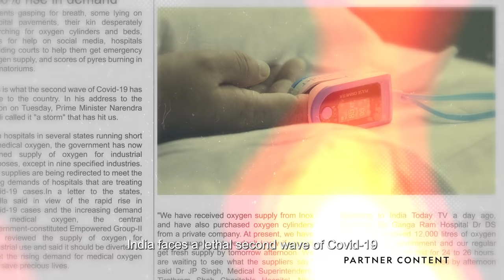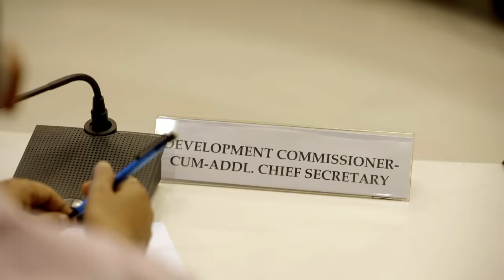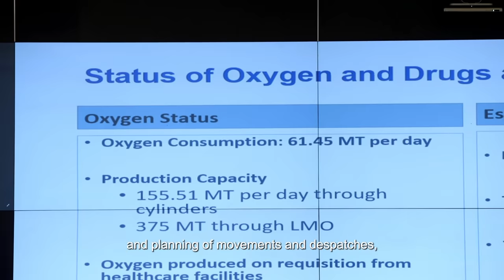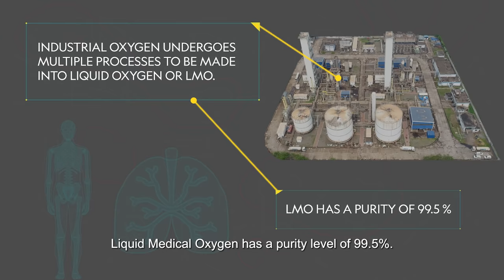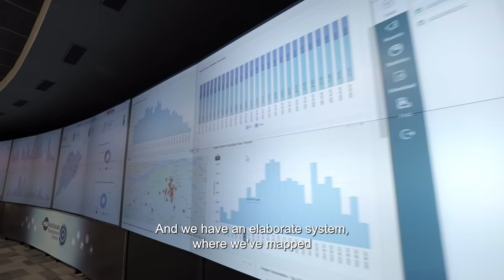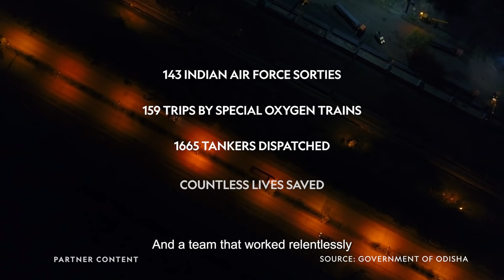Fighting the Crisis Together | Mission Oxygen | Partner Content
Partner Content for @CMOOdisha | When India was hit by the second wave of COVID-19, the Odisha government took on a massive mission to supply medical oxygen and save lives. Watch how all forces and departments joined hands to fight the crisis together.